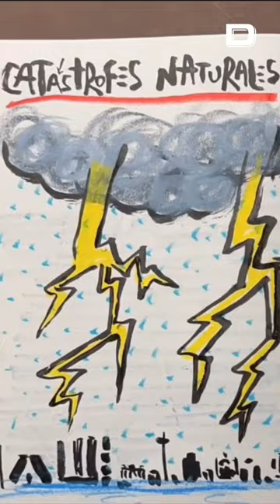🌧️ Las catástrofes artificiales: Miss Yoli viaja a Waterloo, por Cuesta y Sañus